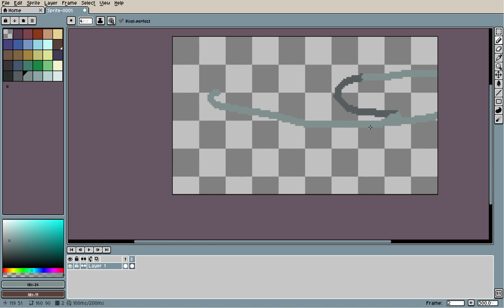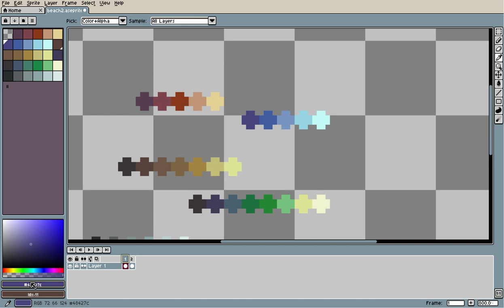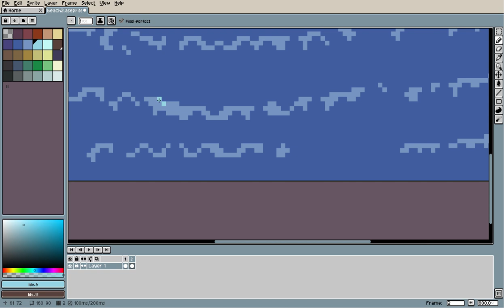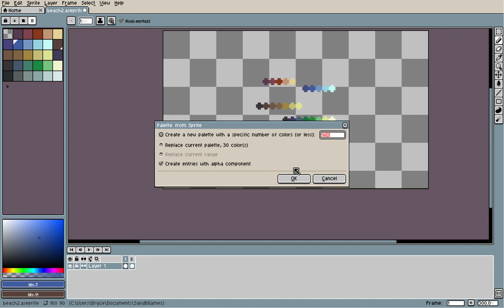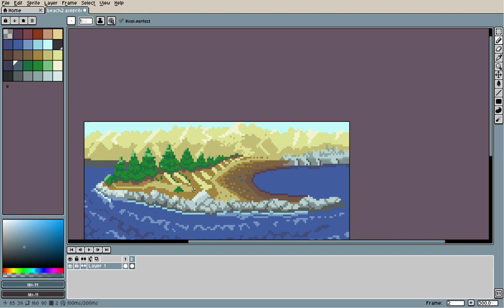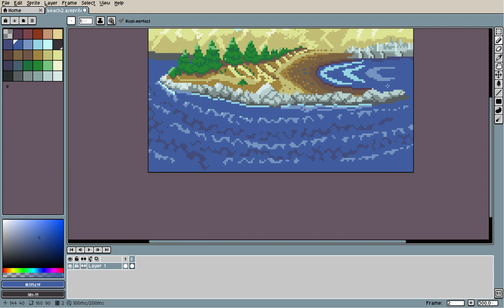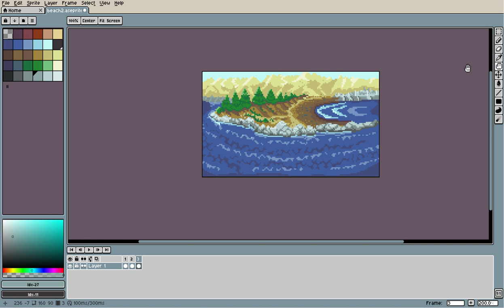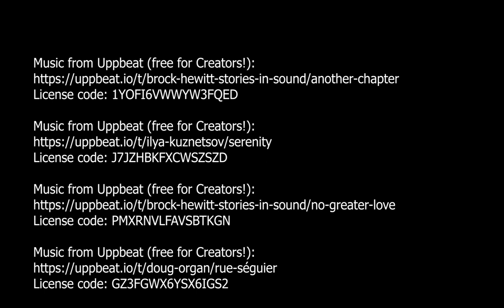Relaxing Pixel Art & Piano 1 hour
Relaxing Music + Pixel Landscaping!

Experimenting with a new video type here, hope you enjoy it!